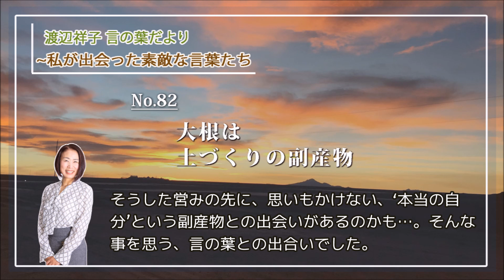渡辺祥子 言の葉だより No.82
大根は
土づくりの副産物

神奈川県三浦半島で大根づくりをしている農家の方の言葉。
本物を目指すための発想の転換を教えられました。
‹2017年１月30日配信の文字版言の葉だよりを再構成し音声化›

＊過去の携帯メルマガ『言の葉だより』アーカイブ

（現在も毎週月曜朝に配信中）

音声版『言の葉だより』（2020年8月10日スタート）は毎週月曜の朝8時に配信しています！！

この配信は、2008年8月8日から今現在も続いている、携帯メルマガ『言の葉だより』の音声版です。現在も新規で更新し続けていますが、７００を超えるアーカイブをスタート地点に遡り、今必要と思われる言葉を取り上げ、若干の修正を加えて音声化しています。
音声版も、文字版も、皆さんの側に携えて頂けたら嬉しいです。

※携帯版配信登録（無料：スマホなど携帯電話からしか登録出来ません）
下記のアドレスに、空メールをお送り下さい。
（完了メールが届かない方⇒メールフィルター機能を設定されている場合があります。
それぞれのキャリアの手順に従い、下記アドレスからのメールを受信許可してください。